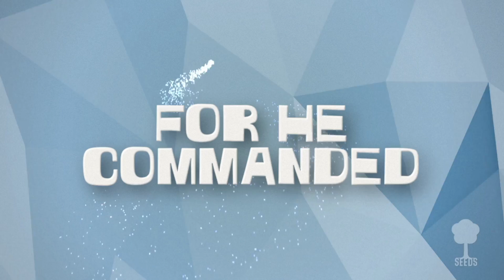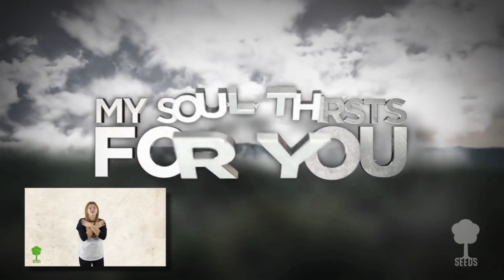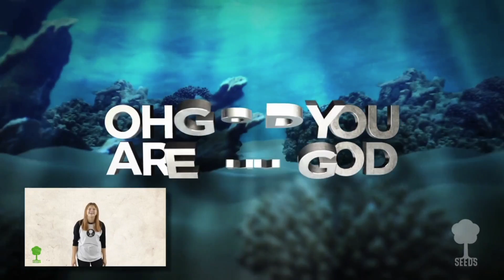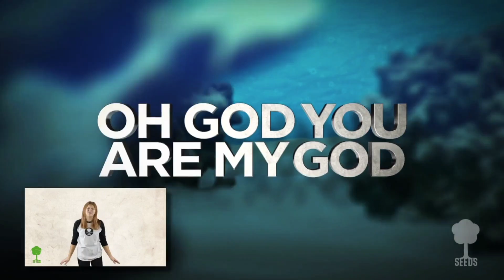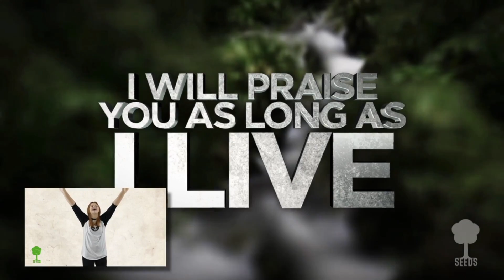Enduring Faith Kids Church week 4